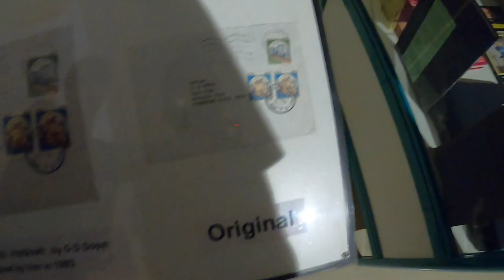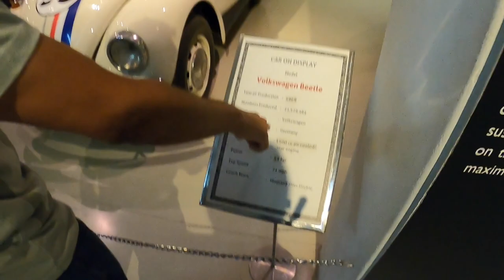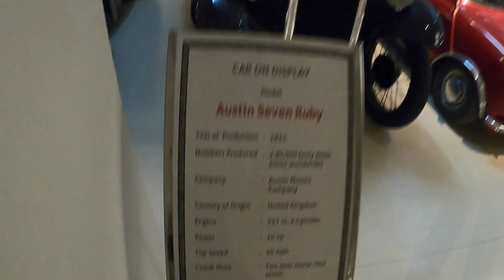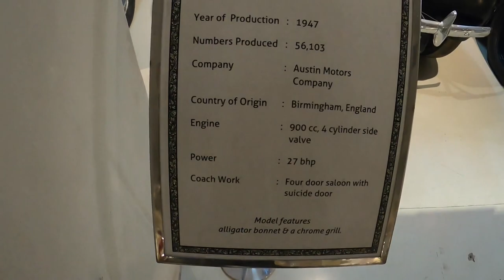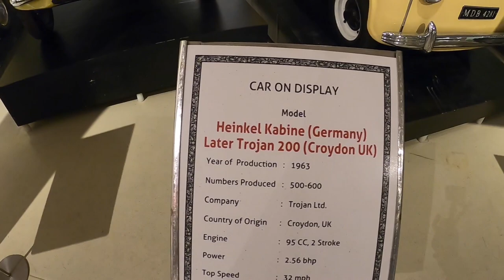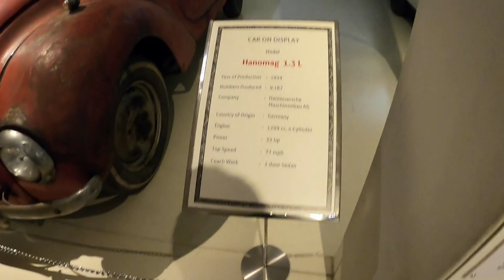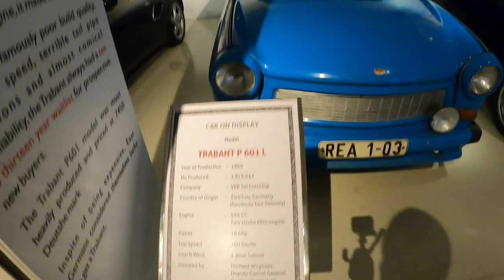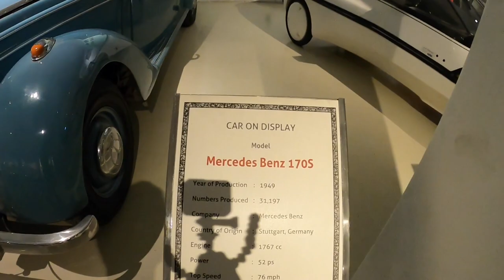Timeless Auto Expo in Coimbatore | GeeDee Car Museum | கார் அருங்காட்சியகம் கோயம்புத்தூர்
GEDEE CAR MUSEUM is one of a kind classic car museum in Coimbatore, Tamil Nadu. It has a collection of unique cars not to be seen anywhere else in India. The cars are a private collection of G D Naidu Charities, a social trust founded by late Sri. G D Naidu of Coimbatore, who was a renowned inventor, educationalist and philanthropist of his time. It was already 4 30 when we started our journey to this museum, and the only time we had to cover it was merely 10 minutes. Here is detailed walkthrough of all cars in this museum.

GEDEE CAR संग्रहालय कोयम्बटूर, तमिलनाडु में एक तरह का क्लासिक कार संग्रहालय है। इसमें अनोखी कारों का संग्रह है जो भारत में कहीं और नहीं देखा जा सकता है। ये कारें दिवंगत श्री द्वारा स्थापित एक सामाजिक ट्रस्ट जी डी नायडू चैरिटीज का एक निजी संग्रह है। कोयम्बटूर के जी डी नायडू, जो अपने समय के एक प्रसिद्ध आविष्कारक, शिक्षाविद् और परोपकारी थे।जब हमने इस संग्रहालय के लिए अपनी यात्रा शुरू की, तब शाम के 4.30 बज चुके थे। संग्रहालय को कवर करने का एकमात्र समय केवल 10 मिनट था। यहां इस संग्रहालय में सभी कारों का विस्तृत वॉकथ्रू है।

 நாங்கள் இந்த அருங்காட்சியகத்திற்கு எங்கள் பயணத்தைத் தொடங்கியபோது ஏற்கனவே 4 30 ஆக இருந்தது, அதை நாங்கள் கடக்க வேண்டிய நேரம் வெறும் 10 நிமிடங்கள் மட்டுமே. இந்த அருங்காட்சியகத்தில் உள்ள அனைத்து கார்களின் விரிவான நடைப்பயணம் இங்கே.

Song used in the Video: Drop It by Coma-Media